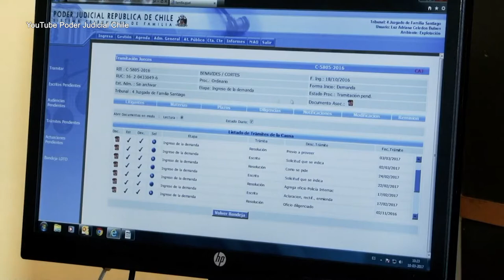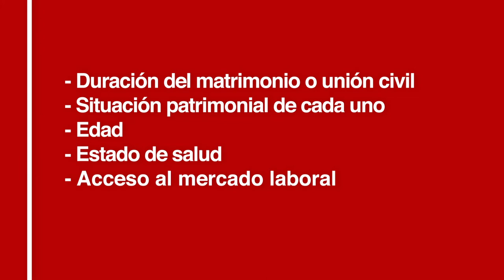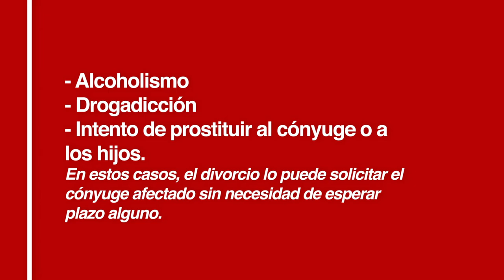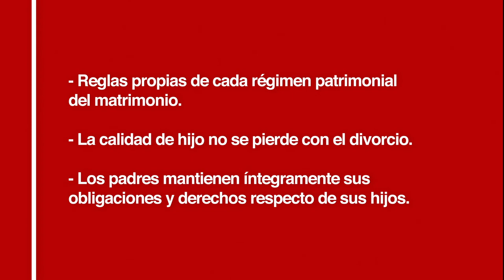Divorcio - Ley Fácil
Explica la legislación que regula el divorcio en Chile y las condiciones que se requieren para presentar una demanda para la disolución del vínculo matrimonial. Ver Guía Legal